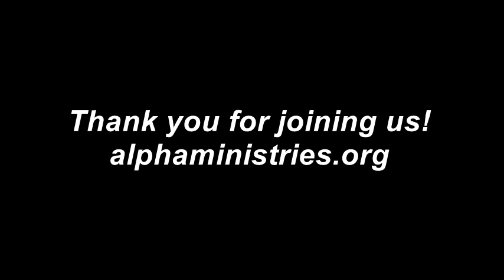10/16/2022 - Hebrews 10: 1-12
Sunday Teaching
John C. Glenn
Church in the Woods